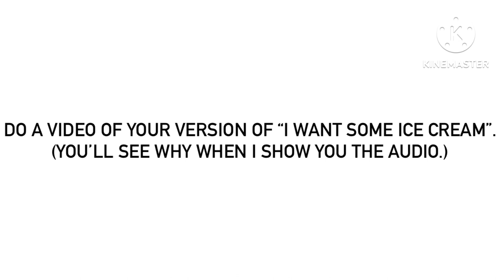For @MrMenFan677 (After The Little Miss Calamity Video)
Remember the organisation:
Peter Griffin = Justin (use same image from PDBOP)
Tom Tucker = Olive (use same image from PDBOP)